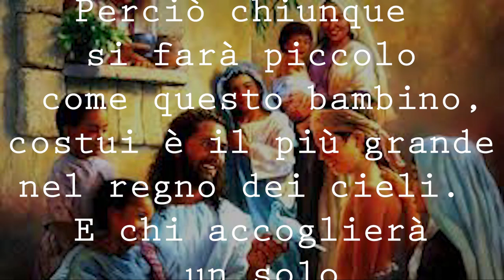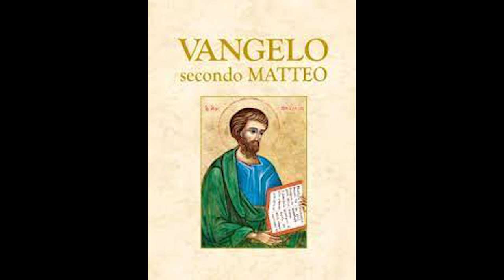Il vangelo di oggi 2 ottobre: Matteo, 18 1 - 5 - 10. festa degli angeli custodi.